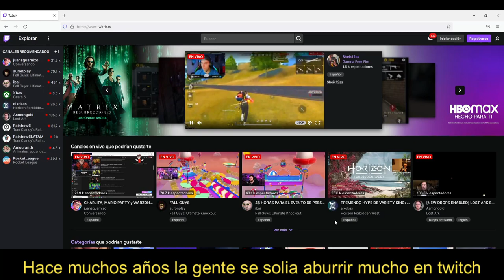Masacrax, la leyenda del VTuber trapito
Este sera mi nuevo trailer del canal de twitch uwu
Una pequeña parodia del opening de Avatar xD espero que les guste uwu